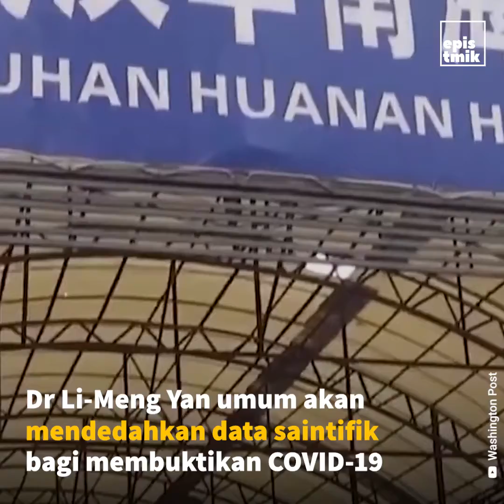Pakar Virologi Bakal Dedah Bukti COVID-19 Berasal Dari Makmal China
Dr Li-Meng Yan umum akan mendedahkan data saintifik bagi membuktikan COVID-19 berasal dari makmal di Wuhan dan bukan dari pasar basah seperti didakwa kerajaan republik itu.